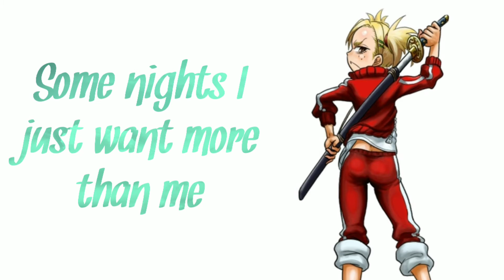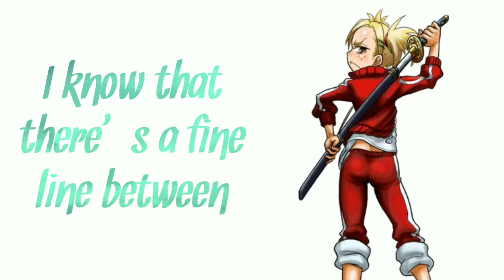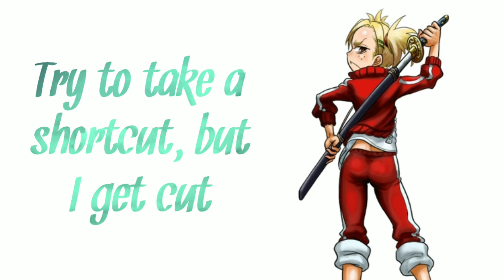Selena Gomez-Boyfriend (Lyrics,NIGHTCORE)